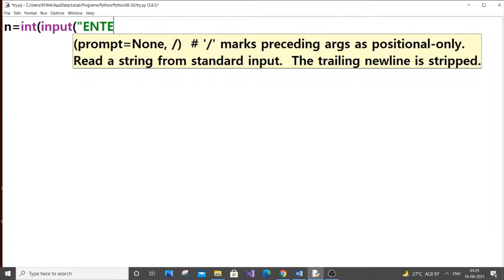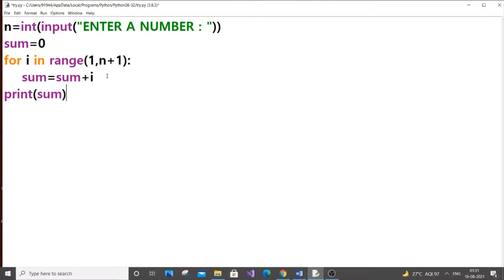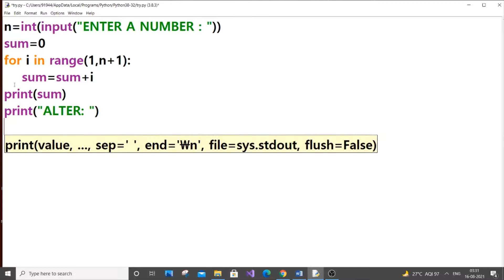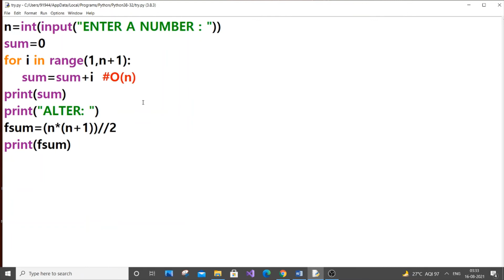Python program to find the sum of first n natural numbers tutorial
Python program to find the sum of first n natural numbers